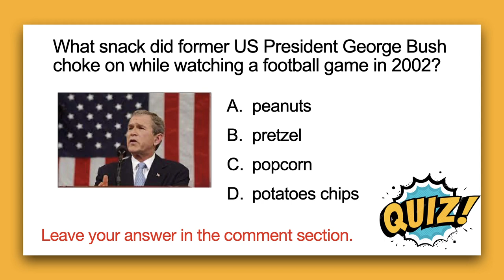Learn English Vocabulary About Snacks (English Lesson)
I'm Jay.  In this English lesson you will learn english vocabulary about snacks

This English lesson is great for people that want to learn to understand and speak better English vocabulary words fluently.  In this lesson you will learn english vocabulary about snacks

⭐️  Don't forget:  Always watch the video three times to learn to speak English better.  Watch twice to practice with the subtitles on.  Watch once without the subtitles.

About me:
I teach how to understand and speak better English.  Every week I upload 2 -3 videos educating how to understand English phrases, pronounce basic English vocabulary words, and discover more about various subjects to help you communicate in English.  Be sure to syubscribe